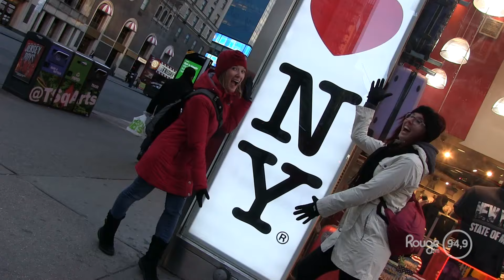Les Trucs de Annie et Vicky à New-York!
Réservez dès maintenant pour le voyage Rouge fm à New-York!

Partez avec Annie et Vicky du 11 au 14 mai! 2 nuits au Sheraton New-York, directement sur Time Square!